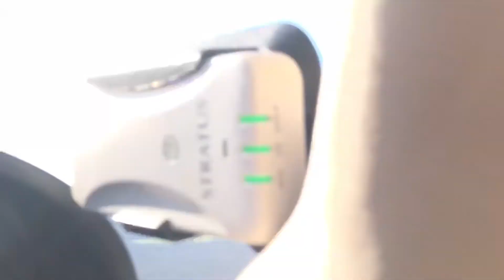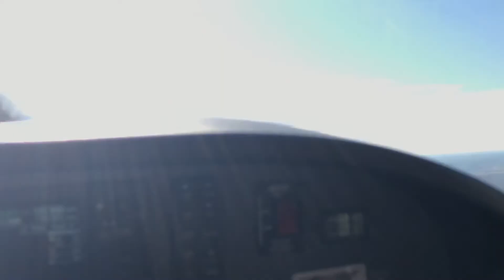Taking off from RWY 22 at KCJR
Taking off from Culpeper Regional Airport in a Civil Air Patrol Cessna